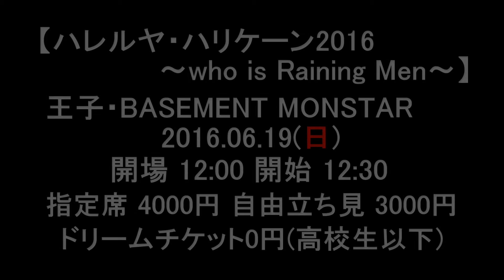HEAT-UPユニバーサル王座次期挑戦者決定トーナメント開催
【ハレルヤ・ハリケーン2016～who is Raining Men～】
 2016年6月19日（日）
 王子・BASEMENT MONSTAR
 ［12:00開場/12:30開始］
 JR「王子駅」北口より徒歩5分
 住所：東京都北区王子1-18-5 アークホテルビルB1
 ◆指定席 4,000円（当日500円増）
 ◆自由立ち見 3,000円（当日500円増）
 ◆ペアチケット 7,000円
 ※指定席のみ
 ※HEAT-UP大会内売店のみ販売
 ◆障がい者チケット1,000円（当日のみ）
 ※自由立ち見のみ
 ※障がい者手帳を受付にてご提示下さい
 ◆ドリームチケット0円（当日のみ）
 ※自由立ち見のみ
 ※対象高校生以下
 ※入場時全てのチケットにドリンク代として別途500円が必要となります。

■”HEAT-UPユニバーサル王座次期挑戦者決定トーナメント1回戦”
 シングルマッチ 20分1本勝負
 兼平大介vs岩本煌史

 石田慎也vs風戸大智

 近藤’ド根性’洋史vsＸ

 川村亮vsCHANGO